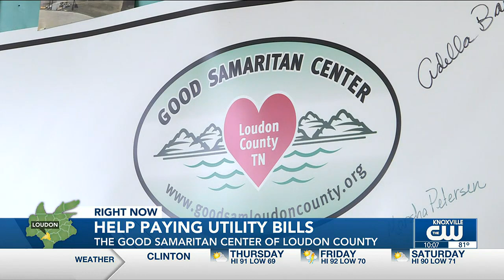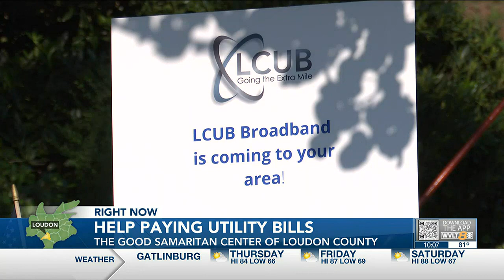Loudon Co. nonprofit and utility company team up to help pay utility bills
LENOIR CITY, Tenn. (WVLT) - The Lenoir City Utility Board (LCUB) and the Good Samaritan Center of Loudon County are teaming up to help people pay their energy bills, as the summer heats up.

The Good Samaritan Center helps people with everything from food to rent. Right now, people in Loudon County need the most help with paying utility bills.